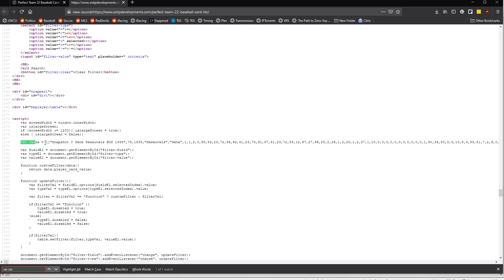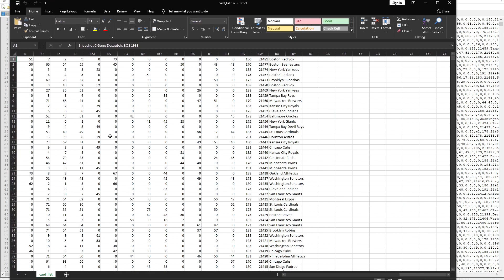How to export and clean the Perfect Team Card Database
1. In Firefox (I'm sure this also works in Chrome or Edge), navigate to the Perfect Team 22 Card Database
2. Right click on the window and go to "View Page Source"
3. Hit Ctrl + F to search the page, and then search for "var cards"
4. Starting at the double open brackets, highlight the entire line and then hit copy (Ctrl + C)
5. In a text editor like Notepad++, paste the copied list of cards.
6. Go to edit, replace.
7. In the area title Search Mode, make sure Extended is selected (only really important for the last edit but it doesn't hurt to have it turned on throughout.
8. For the first three edits, leave the Replace field blank.
9. First search and replace for the double open brackets (you can easily just delete them yourselves without going through this process): [[
10. Secondly, search and replace the double closing brackets and semi-colon: ]];
11. Next search and replace all the quotes: "
12. Lastly search for a close bracket, comma and open bracket (has to be all together). Replace it with a back slash plus n
    Search:    ],[
    Replace:    \n
13. Save it as a csv file. I saved it as card_list.csv but you can call it whatever you want.
14. Open it in whatever tool you want to use to work with the database.
15. You would just need to add the column headers, which can be obtained from the Page Source that you just copied the list from. Scroll up just a bit and you'll see a list that looks something like this [open carrot]"option value="1"[closed carrot]Card Value [open carrot]/option[closed carrot]". Each number corresponds to the column, and the text is the header. I can't copy it exactly because of restrictions on Youtube.